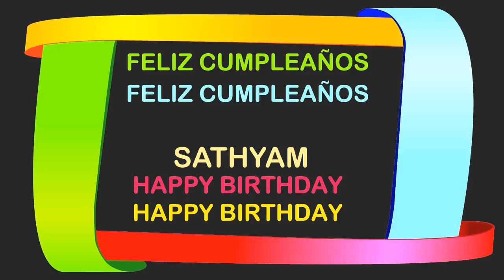Sathyam Birthday Postcards & Postales